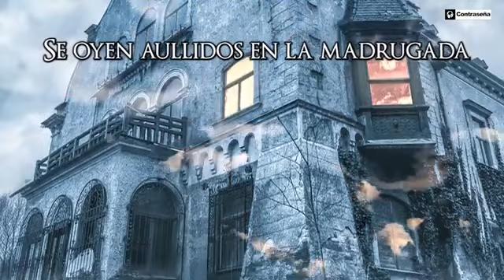BRUJILANDIA EN HALLOWEEN👻 "Ladycris" Halloween Song 2020 🎃 Halloween Music ^o^ Letra, Música Alegr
BRUJILANDIA EN HALLOWEEN👻 "Ladycris" Halloween Song 2020 🎃 Halloween Music ^o^ Letra, Música Alegre